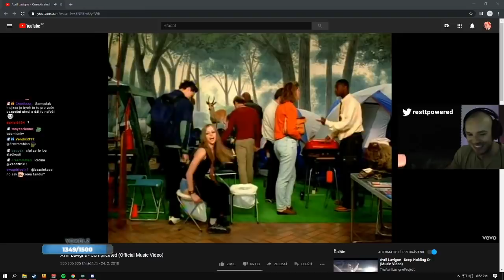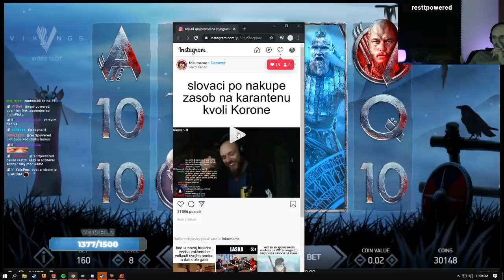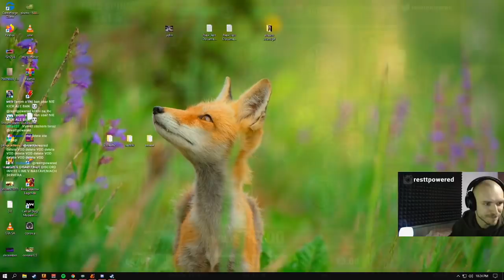Restt - zábavné momenty z 24hod streamu w/Grinder,Žolo...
- Edited by Gh0ssT
RESTT